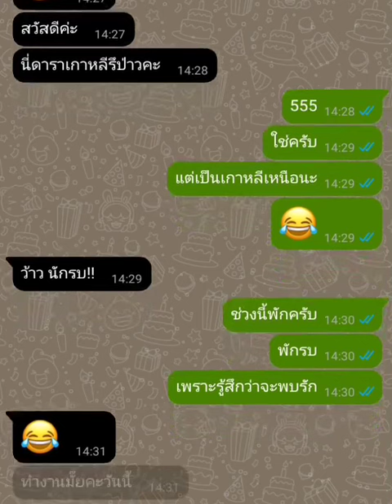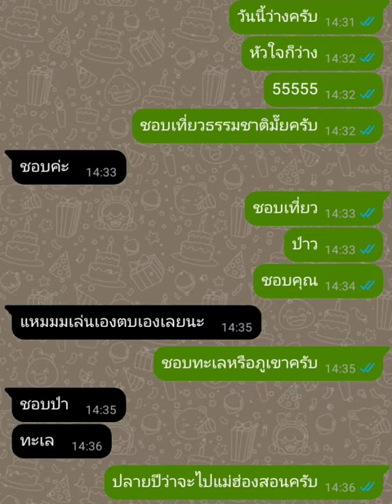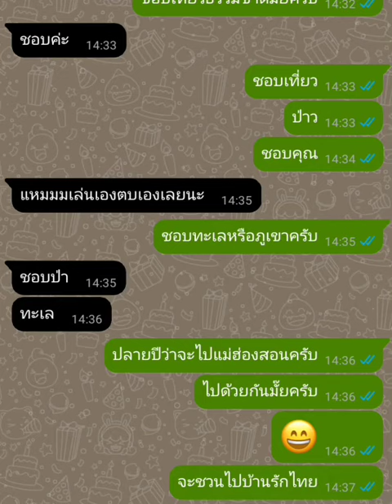หลุดแชทลับชวนสาวไปเที่ยว